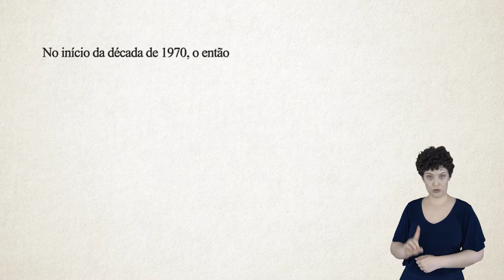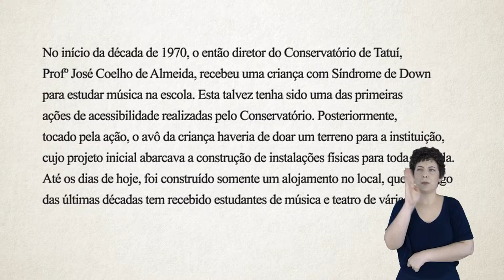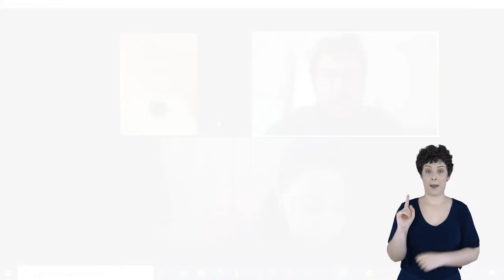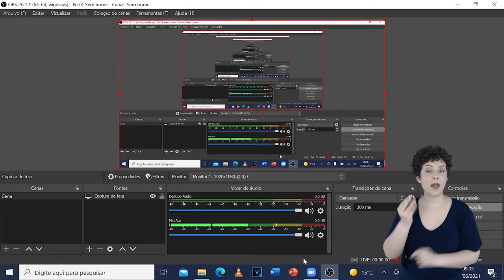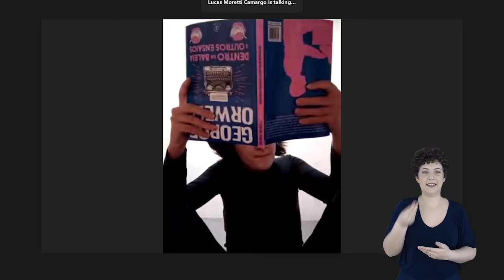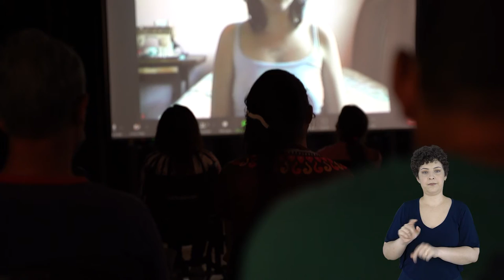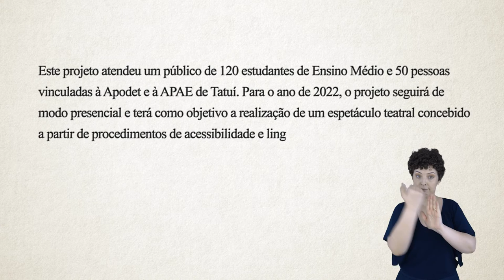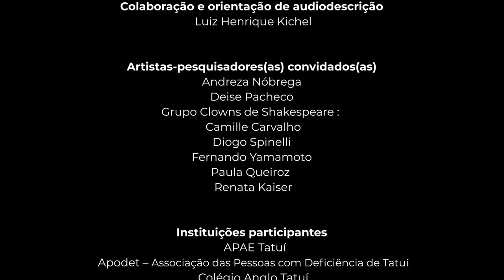Minidocumentário - Ações para suspender o tempo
Minidocumentário a respeito do trabalho da Companhia de Teatro do Conservatório de Tatuí.

Classificação: livre

O filme registra o projeto realizado pela Cia. de Teatro do Conservatório de Tatuí no ano de 2021. Reúne imagens das apresentações, ensaios e depoimentos das pessoas participantes. O documentário investiga questões relativas à formação de espectadores com e sem deficiência e revela a companhia quando se depara com a necessidade de buscar elementos de audiodescrição e outras instâncias de acessibilidade, para se comunicar com uma diversidade maior de espectadores. A Companhia de Teatro do Conservatório de Tatuí surge em 2009, com a vocação de reunir alunos (as) bolsistas em torno de uma experiência concentrada de criação cênica. O Grupo Artístico já circulou em festivais dentro e fora do estado, sendo reconhecido em diversas premiações. Atualmente sob a coordenação do professor Thiago de Castro Leite, dedica-se à pesquisa da percepção sensível do (a) espectador (a), bem como procedimentos de acessibilidade e inclusão da pessoa com deficiência na interação e fruição da criação cênica. O Minidocumentário tem direção de Bruno Ducatti e Thiago Leite.